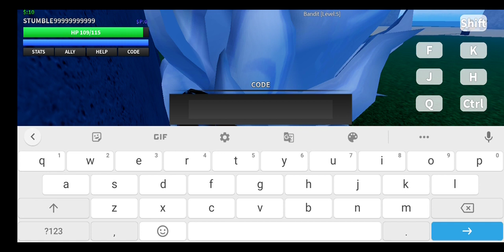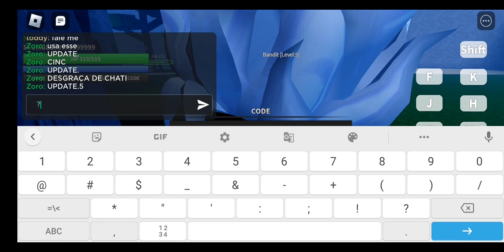FINALMENTE JOGUEI O CROSS PIECE NOVO JOGO DE ONE PIECE DO ROBLOX!